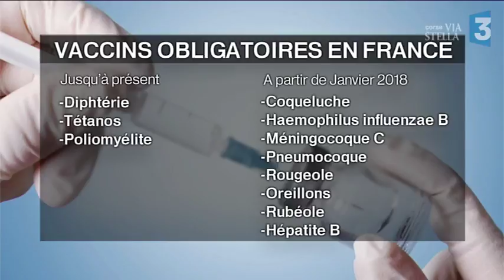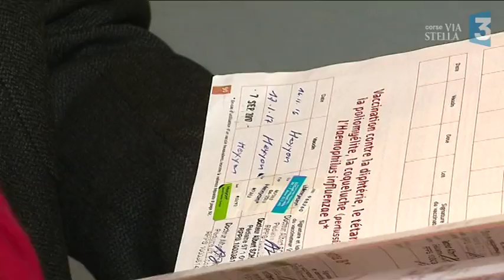11 vaccins obligatoires : l'inquiétude des parents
Le ministère de la santé a décidé de rendre obligatoire 11 vaccins, contre 3 qui l'étaient jusqu'à présent. Les parents, eux, s'interrogent. Parfois inquiétés par ce qu'ils lisent sur Internet, ils semblent se résigner à une décision à laquelle ils n'adhèrent pas complètement.

Intervenants : Albert Schnebelen, ancien chef de plusieurs services de pédiatrie en hôpital, Aurélia Raffalli, Eva Pruneta.

Reportage : Pierre Nicolas, Christian Giuliano, Ramsey Kinany.